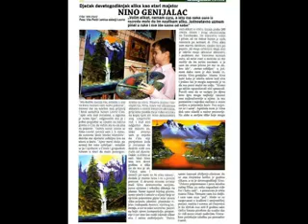Nino Lovrić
Nino Lovrić  - One in a million